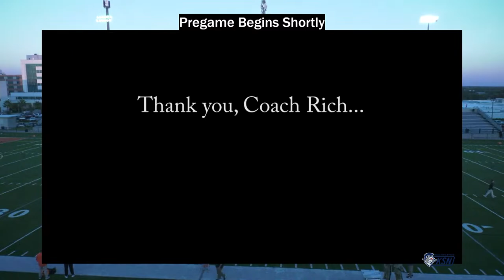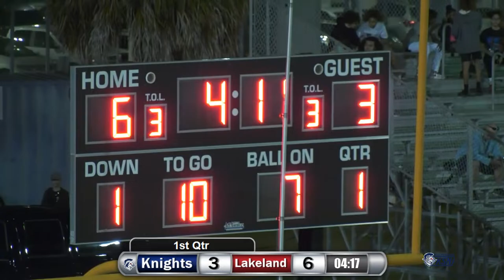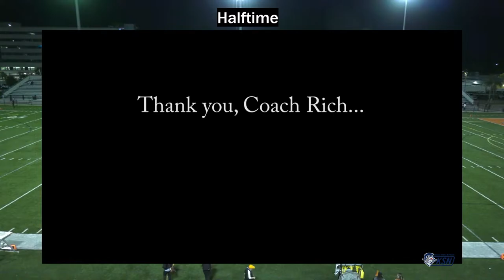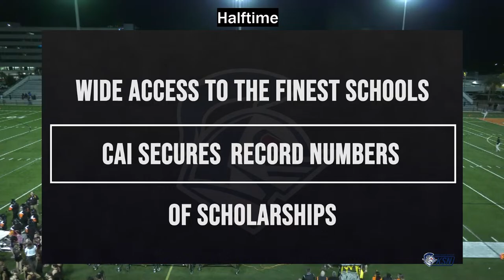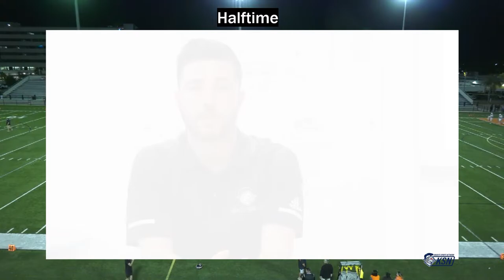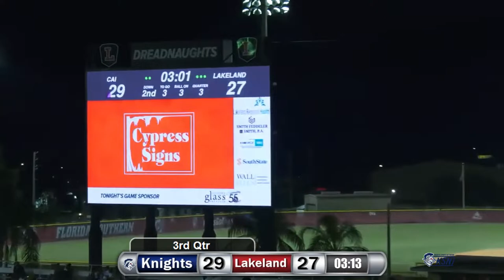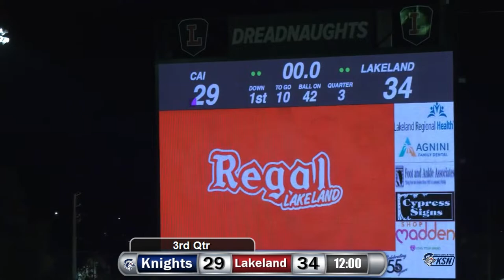Recorded Clearwater Academy Knights Football Vs Lakeland High School, Friday 10-20-2023